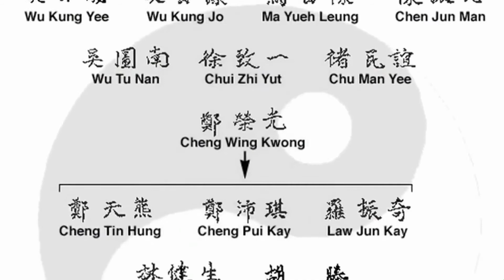BEGiNNING TAI CHI (6 postures) (CANTONESE) 太極拳入門 六種姿勢 鄭耀輝老師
Tai Chi for Beginners - 6 postures taught by Master Henry Cheng. Covers fundamental principles and the beginning sequence of the hand form.
01:33  太極拳起跑  - Beginning Tai Chi
02:34  太極拳出手   - Tai Chi Hands Going Out
03:37  七星  -  Seven star
04:19  抓鳥的尾巴 - Catch the Bird Tail
05:24   單鞭 - Single Whip
06:24   太極拳閉幕  - Closing Tai Chi

San Diego residents interested in taking a class, please visit the Wellness Center after the COVID pandemic has been resolved.